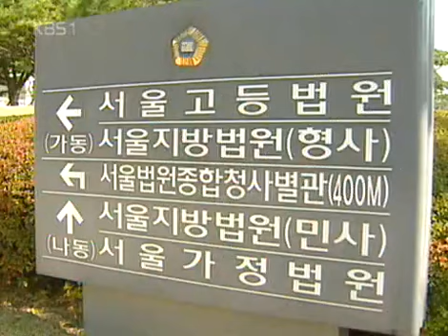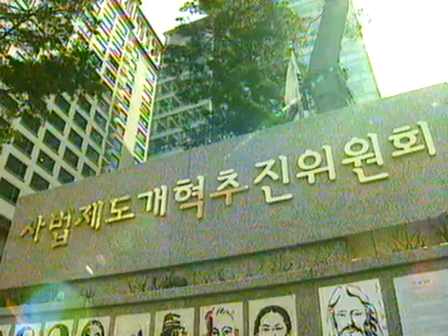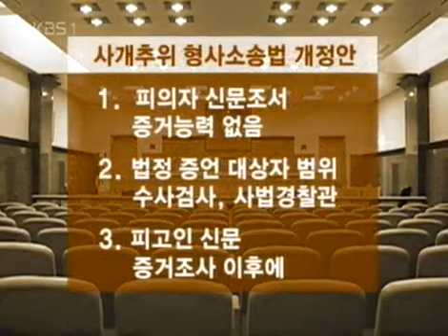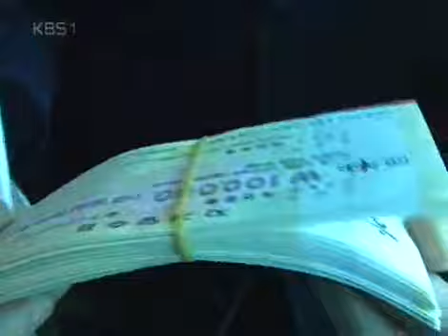KBS스페셜 - KBS Special 20050522 #004